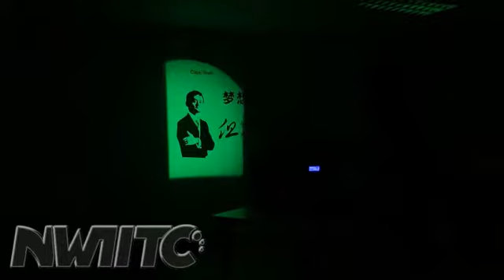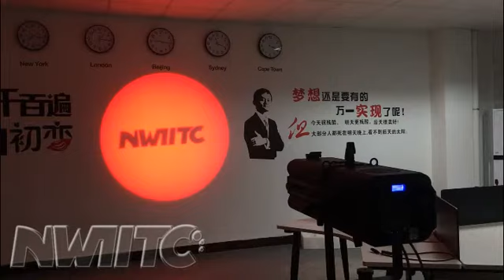Fcc CE ROHS Led profile spot Iris 180w rgbw 4in1 leko fresnel zoom led profile light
CE ROHS Led profile spot Iris 180w rgbw 4in1 leko fresnel zoom led profile light

Model number: BLP180-RGBW-Z
Input Voltage：PowerCON Input/Output AC100~240V, 50-60Hz
Data Input/Output: 3P-XLR Input/Output，DMX512 Data
Power Consumption：180W
LEDs： RGBW 180W COB LED , CRI more than 90
DMX channels：9CH
Control：LCD display screen+4 soft keys；4 dimming curves；Master/Slave; Auto
Beam Angle：Zoom 17°-50°
IP rate：IP20
Housing：Aluminum&Iron
Operating temperature：-20℃-40℃
Measurements：61.5*28*21.5cm
Weight：11kg

15 YEAR PRO STAGE LIGHT FACTORY!